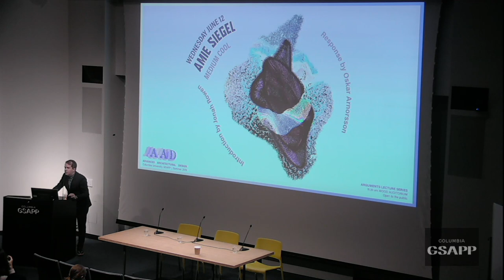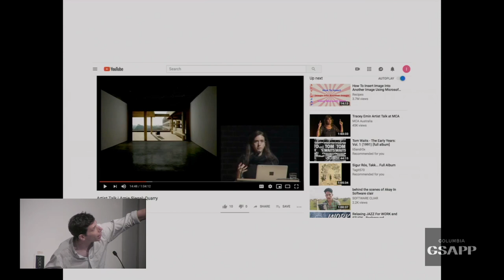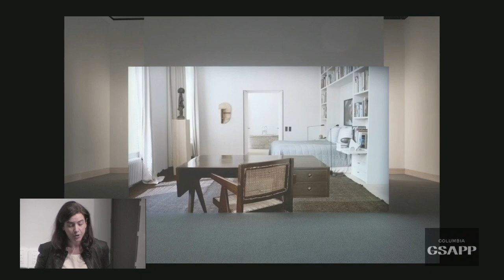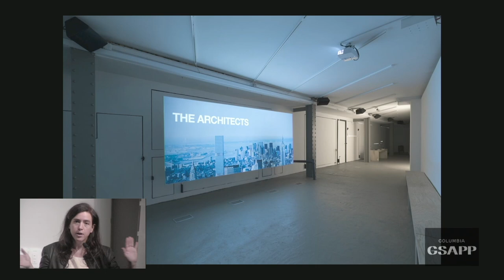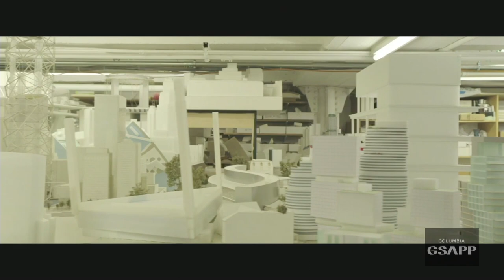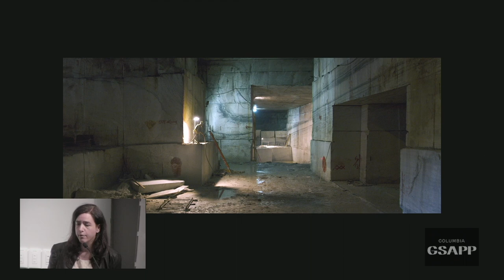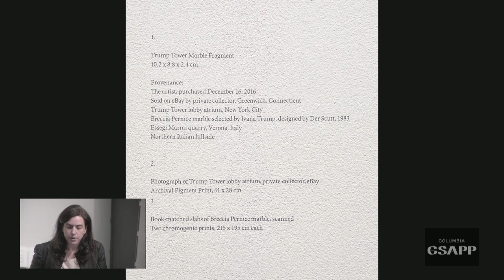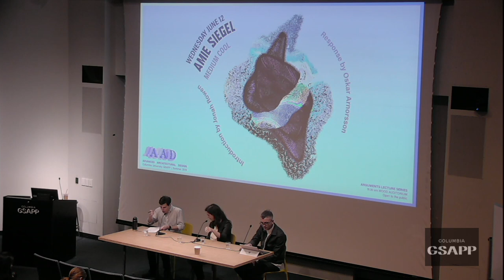Amie Siegel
Medium Cool
Introduction by Jonah Rowen
Response by Oskar Arnorsson

Amie Siegel works variously between film, photography, performance and installation. Recent solo exhibitions include the South London Gallery; the Metropolitan Museum of Art, New York, Museum Villa Stuck, Munich; Audain Gallery, Simon Frasier University, Vancouver, B.C.; Kunstmuseum Stuttgart and the MAK, Vienna. The artist has participated in group exhibitions at Witte de With, Rotterdam; the Whitney Museum of American Art, NY; Hayward Gallery, London; KW Institute for Contemporary Art, Berlin; CCA Wattis, San Francisco; MoMA PS1; MAXXI Museum, Rome; Swiss Institute, New York; Haus der Kulturen der Welt, Berlin and the Walker Art Center, Minneapolis. Siegel’s work is in public collections including the Whitney Museum of American Art, The Metropolitan Museum of Art, Tate Modern and the Solomon R. Guggenheim Museum. Her films have been screened at the Cannes, Berlin, Toronto and New York Film Festivals, The Museum of Modern Art, New York and The National Gallery of Art, Washington, D.C. She has been a fellow of the DAAD Berliner-Künstlerprogramm and the Guggenheim Foundation, the Fulton Fellow at The Film Study Center at Harvard University, a recipient of the ICA Boston’s Foster Prize, Sundance Institute and Creative Capital Awards. She lives and works in New York City.

Image: Amie Siegel, Quarry, 2015. HD video, color/sound. Exhibition view. South London Gallery, 2017. Courtesy the artist and Simon Preston, New York. Photo: Andy Stagg.

Organized by the Advanced Architectural Design program.